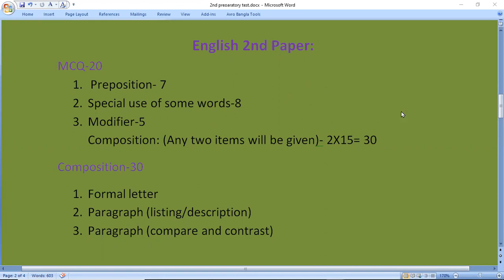If there is no electricity II Salim sir II SU English Centre I